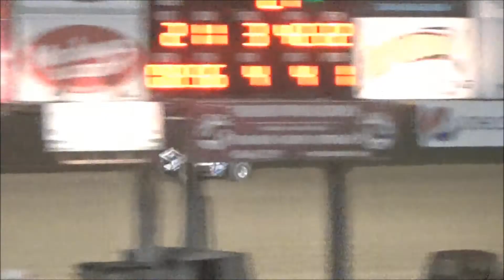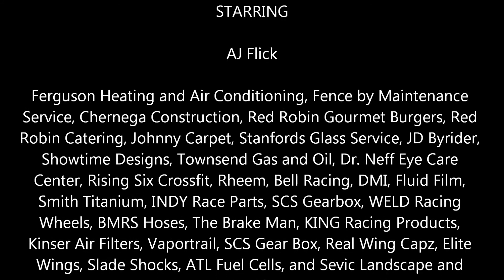Win #22 - Lernerville Speedway - August 16th, 2019